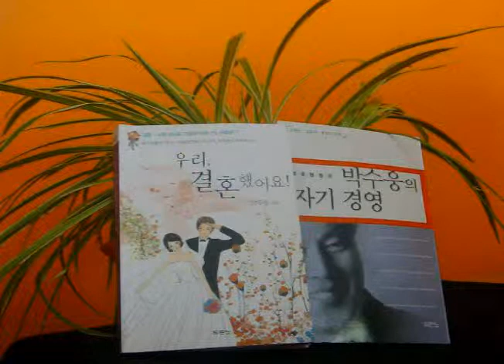Who Am I ? 15 by Elder Soo Woong Park -KPCM on 07/12/2010 Eve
100 8695 Who Am I ? 15 by Elder Soo Woong Park  -KPCM on 07/12/2010 Eve